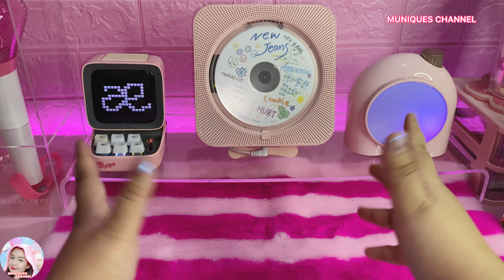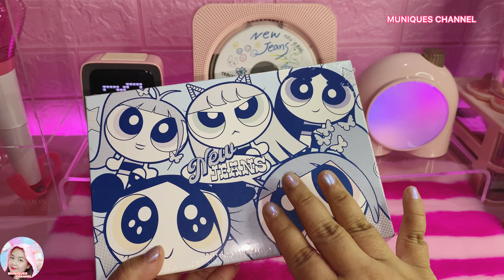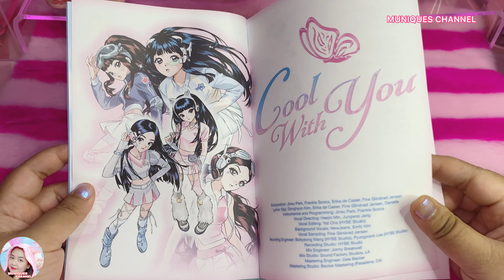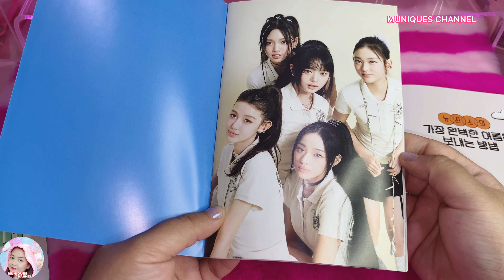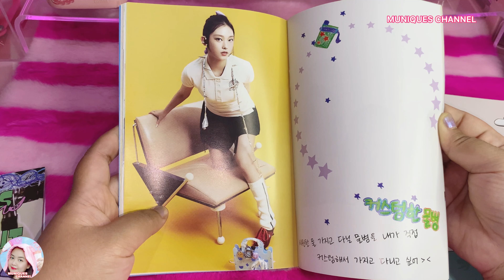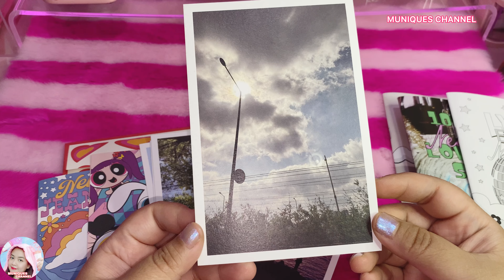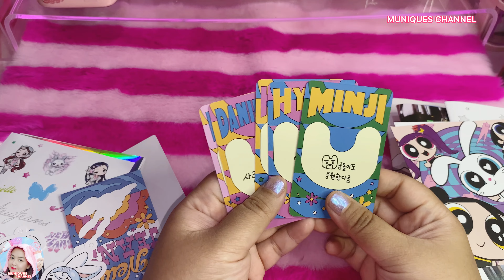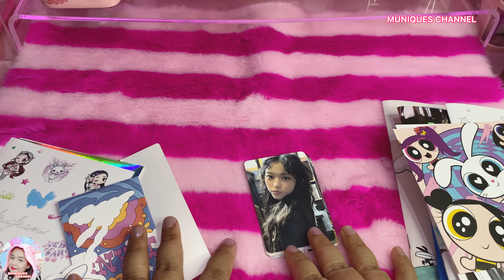Unboxing NEWJEANS 2nd Ep Album Get Up Powerpuff Girls A Version (Indonesia)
Link store bisa cek di bio ig muniqueschannel